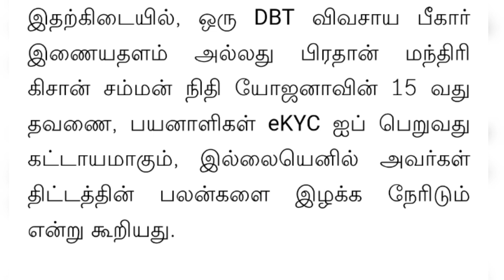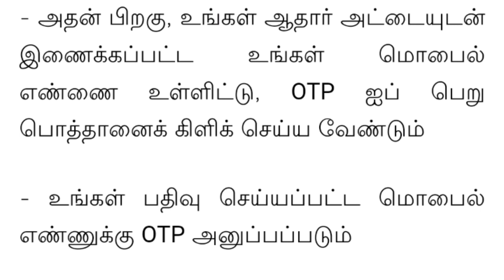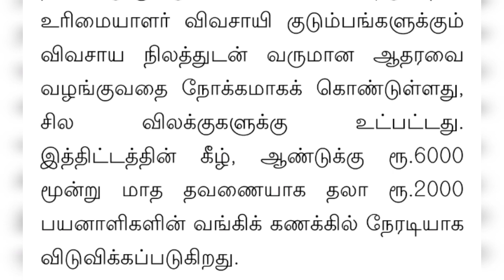PM-KISAN ரூ.2,000/- 15வது தவணை விரைவில் வெளியிடப்படும்; E-KYC செயல்முறையை எப்படி முடிப்பது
PM Kisan 15-வது தவணை || வங்கிக்கு தேடி வரும் ₹6000 பிஎம் கிசான் பணம் கிடைக்க இதையெல்லாம் பண்ணுங்க

PM கிசான் திட்டம் ரூ.2,000/- 15-வது தவணையைப் பெற விவசாயிகள் இதை கட்டாயம் செய்யவும்!@Informations360

PM Kisan 15th Installment ஆண்டுக்கு ரூ.6,000 வழங்கப்படும் பிரதமரின் விவசாயிகள் நிதியுதவித் திட்டத்திற்கு விண்ணப்பிப்பது எப்படி?பிரதமர் கிசான் சம்மான் நிதி : விவசாயிகள் வங்கி கணக்கில் ரூ.12 ஆயிரம் வரை பெறும் வாய்ப்பு!@Informations360
PM Kisan 15th Installment || ரூ.2000 PM Kisan திட்டத்தின் 15-வது தவணை நிதிக்கான விண்ணப்ப செயல்முறை@Informations360
PM Kisan 14th Installment date announcement || PM Kisan Samman nidhi Yojana Rs.2000/-@Informations360
PM KISAN 14th Installment date announcement || PM Kisan Samman nidhi Yojana Rs.2000/- எப்போது@Informations360

PM KISAN 14-வது தவணை எப்போது கிடைக்கும் முழு விவரம் || PM KISAN NIDHI YOJANA 14th installment date@Informations360
PM KISAN 14th Instalment date || Pradhan Mantri Kisan Nidhi 14-வது தவணை எந்த தேதியில் வழங்கப்படும்@Informations360

PM KISAN 14th Instalment || Pradhan Mantri Kisan 14-வது தவணை எந்த தேதியில் வழங்கப்படும்@Informations360

PM KISAN 14th Instalment || PM கிசான் 14-வது தவணை எப்போது வழங்கப்படும்? இதோ உங்களுக்கான முழு விவரம்@Informations360

PM Kisan 14-வது தவணை எப்போது கிடைக்கும் ரூ.2,000/- Payment Date | PM KISAN LATEST E Kyc update@Informations360
PM Kisan 14-வது தவணை ரூ.2,000/- Payment Date Announcement | PM KISAN SCHEME LATEST UPDATE E Kyc @Informations360

PM Kisan 14th Instalment Rs.2000/- | விவசாயிகளுக்கு 2000 மத்திய அரசு அடுத்த வாரம் Latest updates@Informations360

PM KISAN 14th Installments Latest updates | 14- வது தவணை எப்போது PM KISAN PRADHAN MANTRI YOJANA@Informations360

PM KISAN 14th Instalment எப்போது யாருக்கெல்லாம் கிடைக்கும் | Pradhan mantri pm kisan scheme@Informations360

PM Kisan 14th Installment | Pradhan Mantri Kisan Samman Nidhi | PM Kisan Yojana: ரூ.2,000க்குப் பதிலாக ரூ.4,000 பெற வேண்டுமா? இதை பண்ணுங்க!@Informations360

PM KISAN 14th installment date tamil | pm kisan payment not received tamil | pm kisan stopped tamil
pm kisan payment not received tamil pm kisan installment not received pm kisan stopped tamil district pm payment not received 2023 e kyc no and land seeding no its received payment tamil 2023

PM KISAN 13th installment date tamil also pm kisan payment not received tamil and pm kisan stopped tamil

pm kisan next installment date 2023 and pm kisan next installment date 2022 malayalam...
pradhan mantri kisan samman nidhi, 14th instalment will release